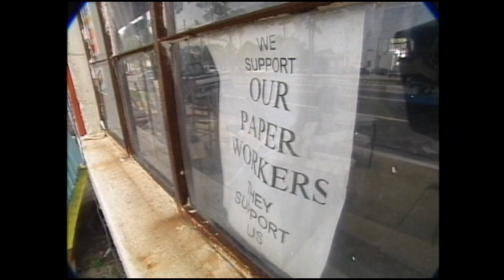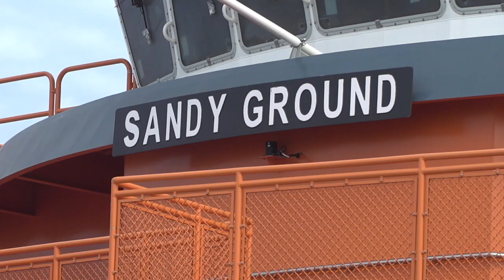New Economic Hope For Port St. Joe